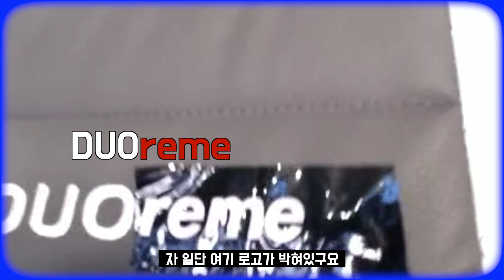[신동댕동] 방송 2주만에 PPL이 붙은 유튜버가 있다?? (쿠키영상 있음!)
신동의 라이브 방송 신동쇼!
PPL은 이렇게 살리는거지~ 많은 분들 댓글로 연락주세요!!